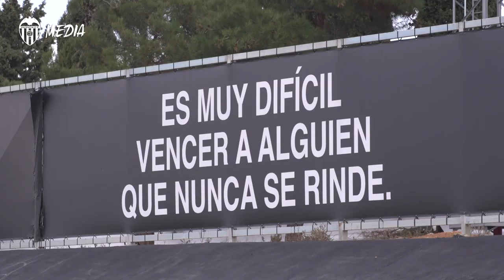VALENCIA CF| EL EQUIPO CONTINÚA PREPARÁNDOSE DE CARA AL PARTIDO CONTRA EL VALLADOLID